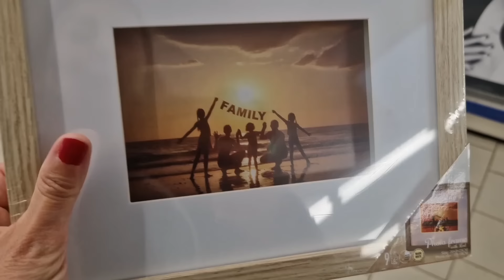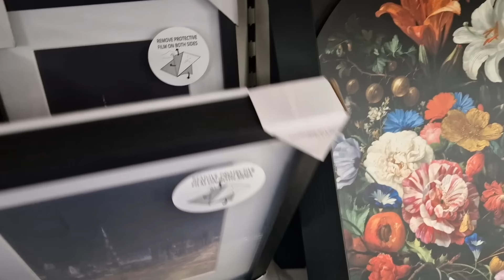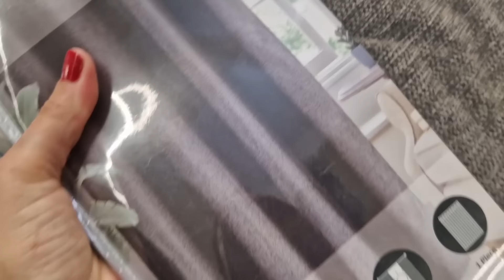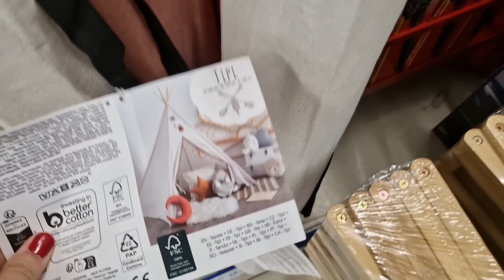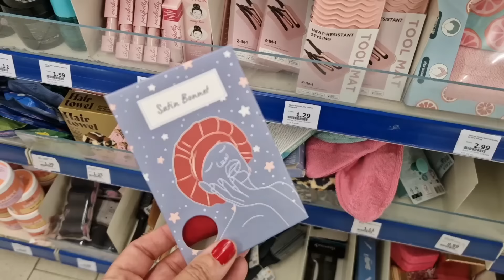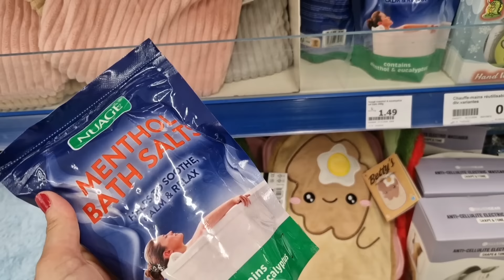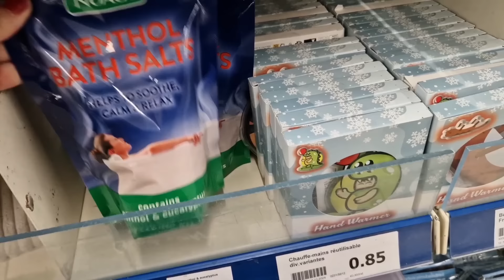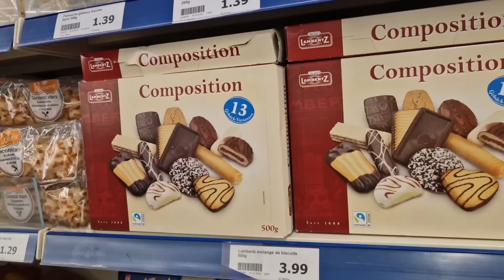ARRIVAGE ACTION - 28 OCTOBRE 2024